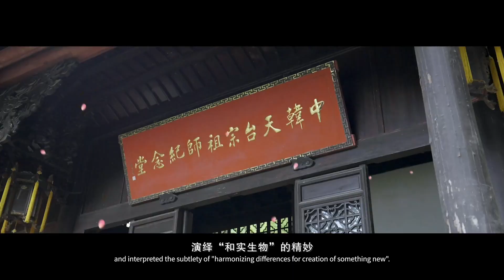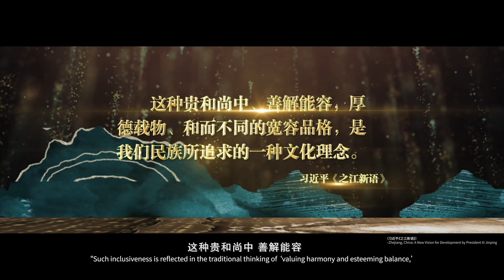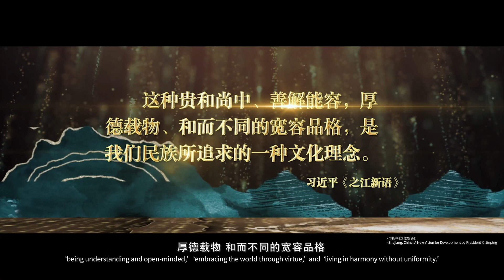Find Gods of Hehe Around You!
🍀🍀🍀The transformation of the Gods of Hehe, Hanshan👨‍🦲 and Shide👨‍🦲, from monks into these joyful and endearing characters isn't limited to Taizhou alone😆😆😆. You can spot their imagery even abroad. Keep an eye out in your daily life, and you might just stumble upon them on products sold in local Chinese shops. It's a reminder that "Hehe is everywhere!"😎😎😎